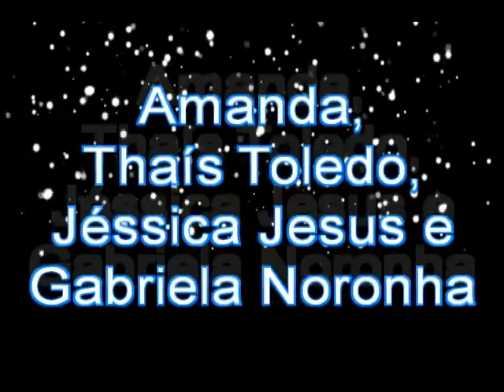Calientes 2011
9. Festival de Dança do Grupo Gaby Dance. Coreografia: Calientes. estilo: Dança do Ventre. Elenco: Amanda Cristina Gonçalves, Thaís Santos Luiz Toledo, Jéssica Andréa de Jesus e Gabriela Cruz Noronha Silva.